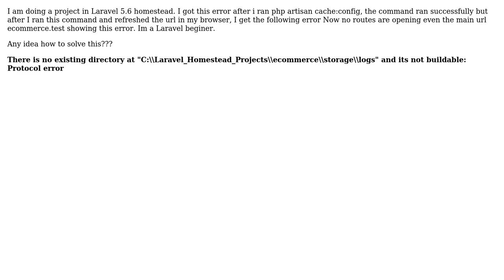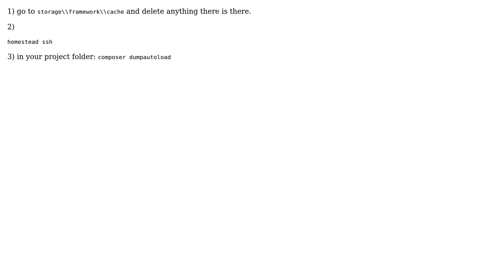UnexpectedValueException laravel :protocol error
With thanks & praise to God, and with thanks to the many people who have made this project possible! | Content (except music & images) licensed under CC BY-SA | Music | Images & others | With thanks to user Prakash Poudel user Hamid Naghipour and the Stack Exchange Network Trademarks are property of their respective owners. You are responsible for your own actions.